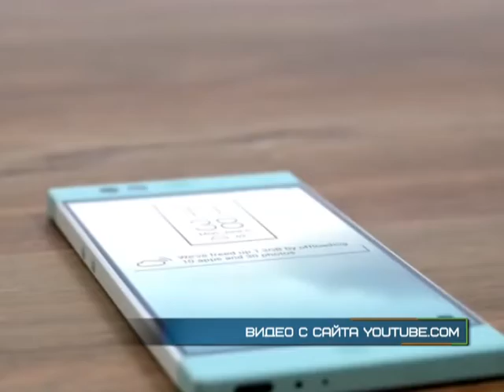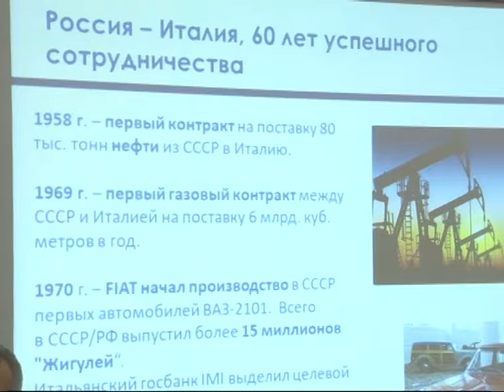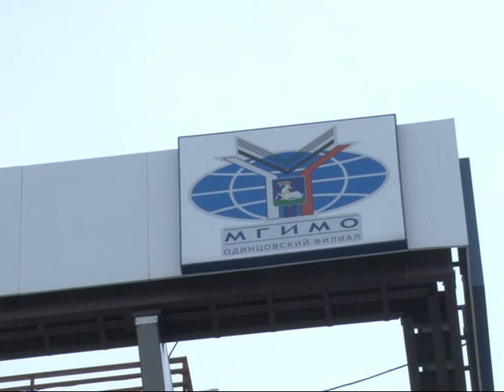Инновационная неделя стартовала в Одинцовском кампусе МГИМО.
Ее участники обсудят основные тренды и перспективы инновационного развития современной экономики, а также проблемы цифровой трансформации в бизнес-среде. В мероприятии примут участие крупнейшие российские работодатели.